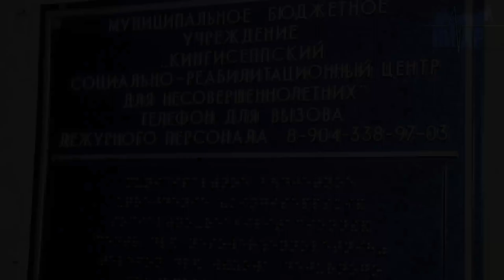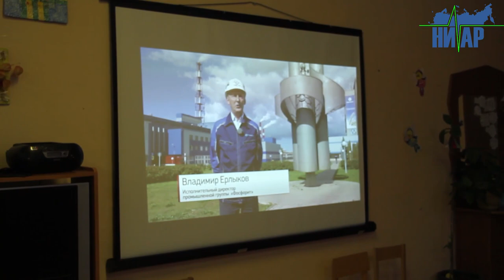Детей из Кингисеппского реабилитационного центра поздравили молодые специалисты ООО «ПГ «Фосфорит»